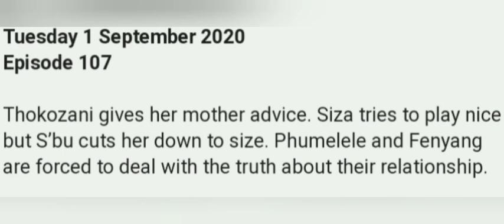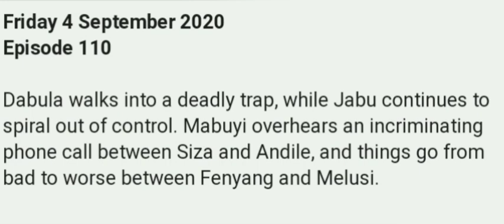Isibaya Tonight 04 September 2020